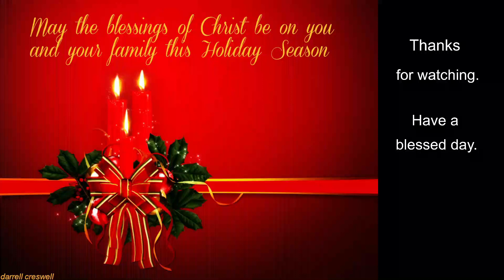Holy Mass of Christmas Morning - Holy Trinity Cathedral PNCC - Manchester, New Hampshire 12-25-2023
Today we celebrate a light in the darkness. But not everyone can see it. John the Evangelist had to explain it, because the world did not recognize Jesus. God is indeed here among us, in human flesh. We are invited to see this amazing light and help others recognize it, too.